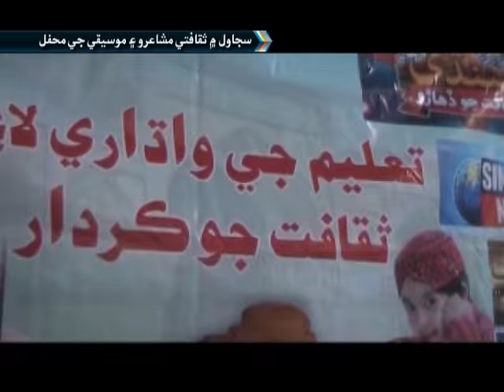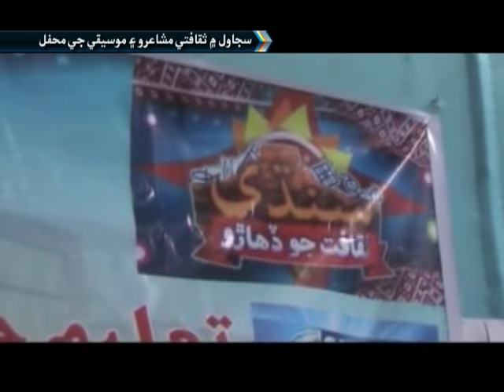Sujawal Mushairo & Musical Show Report - Sindh TV News